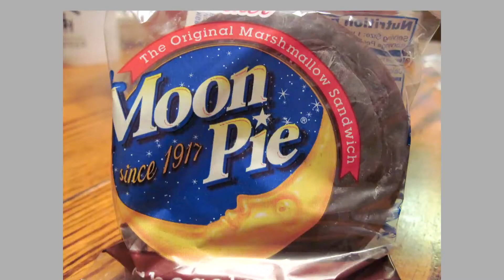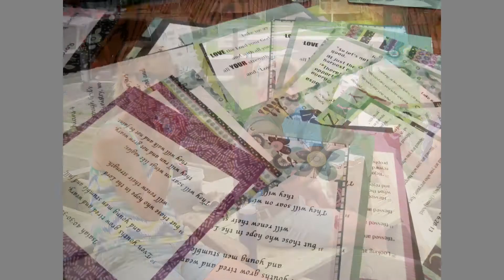P.E. 5/21/2017 1100am Traditional Service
James 1:2-4, 12-16; 5:7-11
“P.E.”
May 21, 2017
Rev. Lou Nyiri
[Preamble to Scripture…]
This morning we begin a sermon series on the brief 5-chapter New Testament book of James.
We are also encouraging ourselves to read the book of James daily during this sermon series.
It is also a very attainable goal as it is approximately 7 pages in length.
The book of James has been described as having the ability to speak to every generation of
Christianity with unparalleled clarity and conviction, based on the following three criteria:
1. It presents an uncompromising call to reject the “world” with a consistent commitment
to understand that reality [for people of faith] is measured by God.
2. James’ teaching is rooted less in Christology and more in theology thus identifying itself
as among the most ecumenical of New Testament writings…it is able to speak to those
who both confess Jesus as Lord and those who share in the faith of Abraham.
3. It is the New Testament writing which most clearly yields a social ethic grounded in the
distinct perception that the world is created and gifted by God.
As such, James helps the gathered community of God’s faithful people to see who we are in
light of God’s grace and how God calls us to live in this world as a result of this identifying grace.
James wants to be clear that to be a God follower one must also bear witness of this
identification to a watching world.
Faith is more than theoretical ascension – Faith carries with it a theological practicality.
Or as one writer puts it, “Practice must match profession.”
Or as the axiom goes, “If we’re going to talk-the-talk, then we need to walk-the-walk.”
So, we begin this sermon series, turning our attention to the following passages from James,
chapters 1 & 5, listen now to God’s word for us this day…
[Read James 1:2-4, 12-16; 5:7-11]
Few words struck more fear into me in grade school then the following, “Presidential Physical
Fitness Test.”
I can feel my heart race and the sweat beads forming when our Physical Education teacher at
Radio Park Elementary announced this grade school torture was forthcoming.
That stretching thing they had us do to see how far forward we could bend in a seated position.
The one mile run – I could feel my hamstrings pulling at the mere thought of it.
How many curl ups (or sit ups) could you do in one minute?
Let’s not forget the bane of my existence, how many chin ups can you do?
Or, this one, [show video clip at 9:30 contemporary worship]
Or, this one, the shuttle run – you run between two lines stopping to pick up an eraser.
The results of which would determine where you placed among your peers and as an added
bonus if you placed in the top 85th percentile based on national standards you received the
Presidential Physical Fitness Award.
In 2008, that meant an 11-year-old female student had to run a mile in under 9 minutes, do 3
pull ups and complete 42 curl-ups (sit-ups) in 60 seconds.
I have looked all over the Church Manse and I cannot find my Presidential Physical Fitness
Award…and it’s not because I lost it, either.
Part of the reason I went into the ministry is because who’s going to bench the pastor on the
softball team.
When it came time for this Fitness Testing, the letters P.E. became a dreaded curse.
So, in an attempt to rebrand, P.E. away from the words Physical Education, and to stay in line
with our James passages, I want us to focus on Patient Endurance (which, by the way is what
my grade school friends had to do as they waited for me to complete one chin-up).
The early church was growing impatient waiting for Jesus to return as promised.
Throughout Jesus’ ministry, death, resurrection and ascension, he had told his disciples that he
would return for them, that they would one day live with him in the glorious Kingdom of God.
Jesus’ first followers thought his return and the ushering in of this new day was imminent.
With every passing day they wondered about the delay.
The people grew impatient.
James writes this letter to a church struggling to wait.
Repeatedly, he advises them to be patient.
To endure the struggles imposed upon them by the people around them – most likely referring
to persecution of the early church.
To resist the temptation to give in to the ways of the world and forgo the faith in God to which
we are called to bear witness to in this world.
To patiently endure.
In this brief passage, James 5:7-11, a form of the word “patience” is used four times.
Be patient until the coming of the Lord – reminding the people what exactly it is they are
awaiting.
It is no minor event – it is their hope – Jesus’ return is worth the wait.
Using this farmer illustration, James reminds the church that it might have to wait a while.
Even casual gardeners know that there are seasons when it looks like nothing is happening with
their plants...